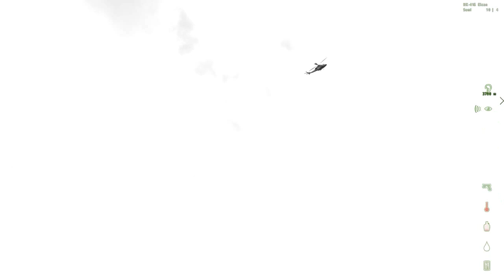DayZ VEHICULAR MANSLAUGHTER - Breaking Point Mod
A bit of a longer video this time around, a day's worth of playing all jammed together in a watchable format.

I'm within my rights to use all the audio in this video (I'm only required to credit certain authors);

Intro:
Sound effect: Dying Light Bulb Sound - Recorded by Mike Koenig